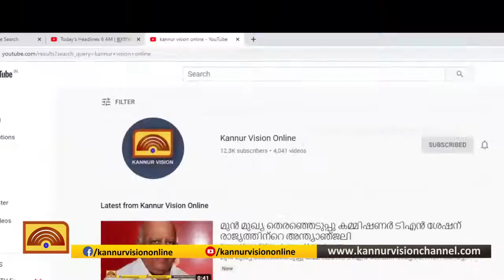കൊറോണ വൈറസ് ;മാഹി ജനറല്‍ ആശുപത്രിയില്‍ ഐസൊലേഷന്‍ വാര്‍ഡ് സജ്ജം